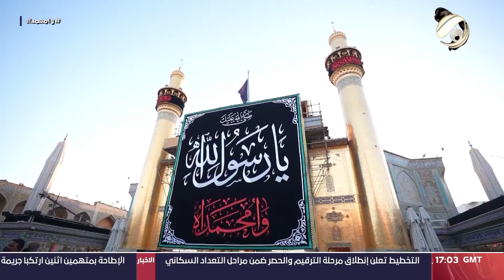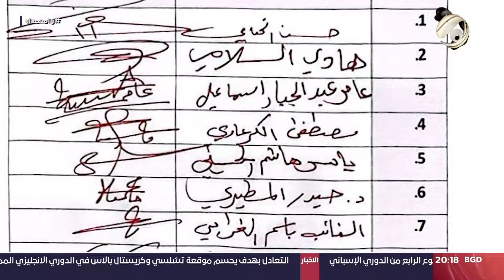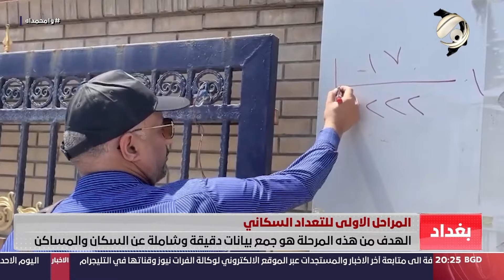المرصد الخبري مع محمود قاسم - عند مرقد امير المؤمنين ع.. المؤمنون يحيون ذكرى رحيل الرسول ص |2024/9/1